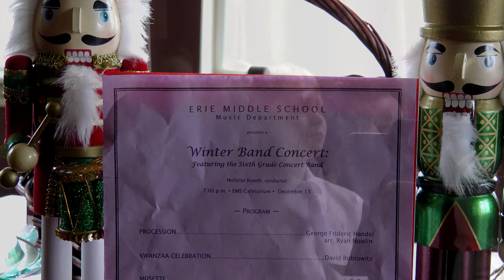Jaden Trumpet Jingle Bells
Jaden plays trumpet in Erie Middle School 2012 Christmas program.